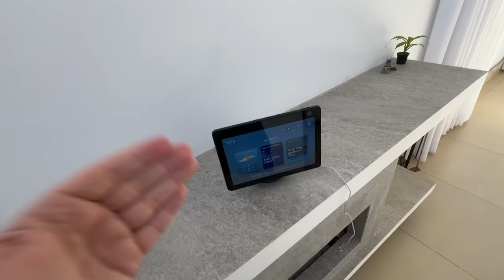NÃO ACREDITO! A ALEXA DESCOBRIU QUEM É O SMILE!